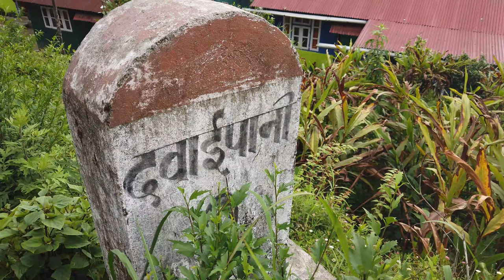Dawaipani | Vlog #2 | Offbeat Destination | Unexplored Near Darjeeling | Complete Travel Guide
Dawaipani is small unexlpored village in North Bengal under Darjeeling district. Its just 70 KM away from Siliguri. This village is situated in opposite hill of Darjeeling town. Dawaipani meaning in local language is ‘Medicated water’, the name derived from local river (Khola) which passes through the village. This village is surrounded by renowned tea estates like Glenburn Tea estate, Lamahatta Tea estate, Takdah Tea estate and lush green pine trees.

Homestay Details : Sidharth Homestay (Deependra Rai) . Cost - 1200 /- Per Day / Per Head.
Car Details : Reymond Rai (Wagon R). Siliguri to Dwaipani Car Cost - 3000/-